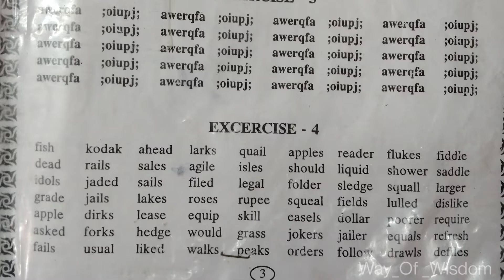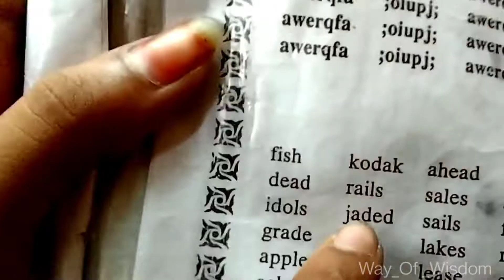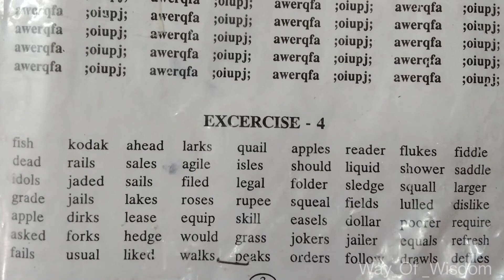Typewriting class in tamil| Exercise 4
Way_Of _Wisdom

This video is made by _Ungal NV_

In this video we are going to learn typewriting exercise 4...💥

If you have any doubt pls give comments in the comments section..🙏🙏

Thanks for 340+ Luvs..❤️❤️

                                     _ Ungal NV..💙💙